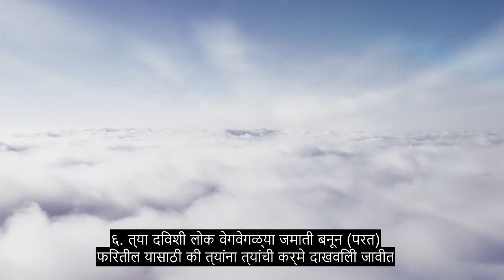धडा 99 भूकंप, सर्वाधिक हृदय सुखदायक कुरान पाठ, 90+ भाषा उपशीर्षके